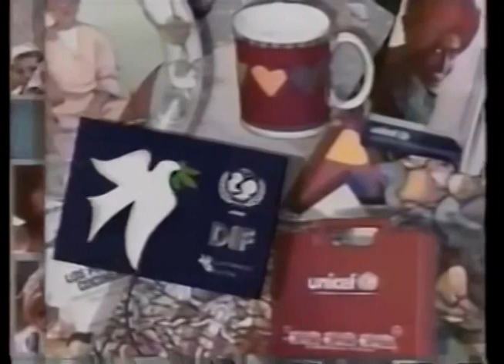Comerciales mexicanos: UNICEF 1992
Tarjetas de otros productos que llevan vida y salud en compañía del DIF y el Voluntariado Nacional